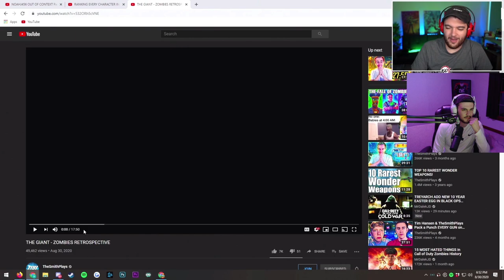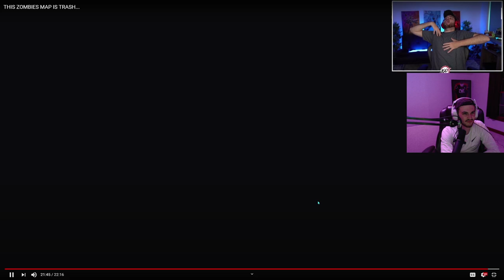NOAHJ456 IS WRONG ABOUT ZOMBIES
Noahj456 reaction to TheSmithPlays The Giant Retrospective critique.
sub to tha boys @NoahJ456 @TheSmithPlays

All content owned by TheCh0pper (family friendly PG + no swearing)